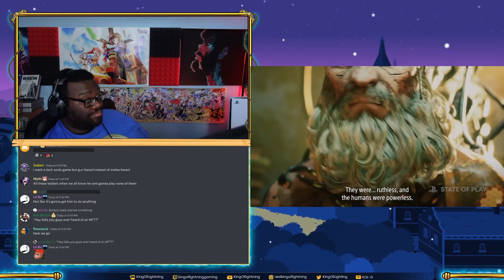Stellar Blade State of Play Sep 2022 Story Trailer PS5 Reaction! | Kingu Game Reaction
★★★★★ Main Channel!★★★★★
Manga Spoiler Warning 4 One Piece, One-Punch Man, and more